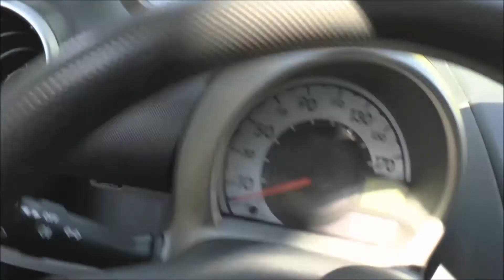Throttle location and check-up - 1.0 KR-FE - Aygo, Yaris, 107, C1, Sirion, Cuore